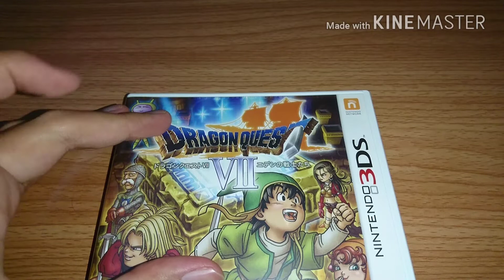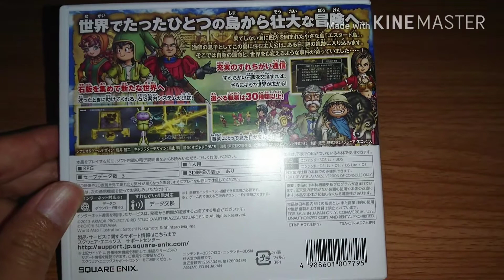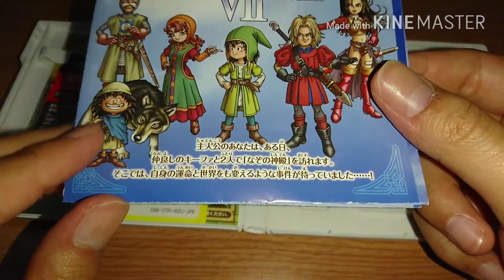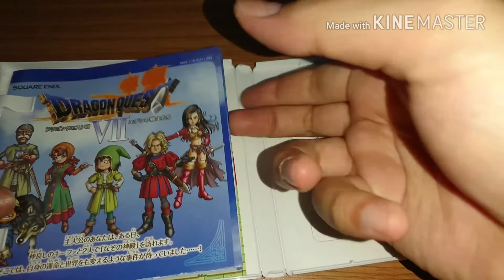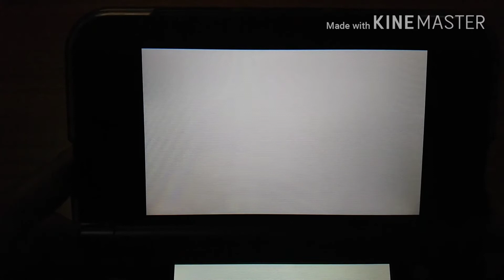รีวิวเกมย้อนอดีต DRAGON QUEST VII JP VER. ของ 3DS จ้า ในรูปแบบรีเมค (รีวิวเกมตามใจฉัน 70)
DQVII ออกครั้งแรกบน PS1 เมื่อปี 2000 และมารีเมคใหม่บน 3DS ปี 2013 จ้า

โดยจะเพิ่มปัจจัยใหม่ที่ไม่มีใน ver.ps1 ด้วยครับ